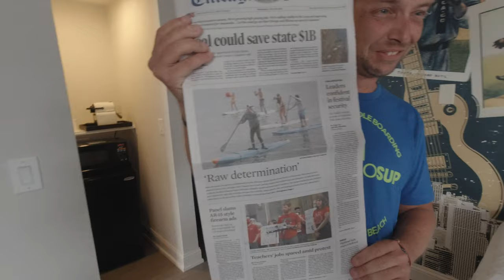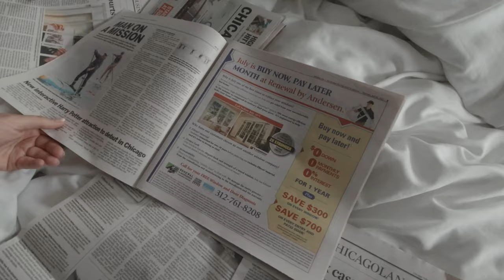CROSSING LAKE MICHIGAN | Documentary Life (ep. 007)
We are continuing working on this documentary! Mike Shoreman paddle-boarded 27 hours from New Buffalo, MI to Chicago, IL.  He crossed Lake Michigan in record time! Only one more Great Lake to go!

Gear:
Fujifilm X-T3
Fujifilm X-T4
Fujifilm XC 50-230mm f4.5-6.7
DJI Osmo Action
Fujinon 10-24 f4
Atomos Ninja V
Insta 360 1R
Garmin 66i
Zoom F3
Zoom F2
Pixel 1s